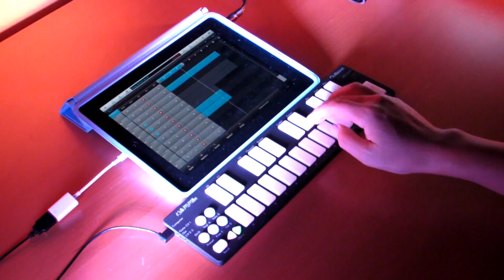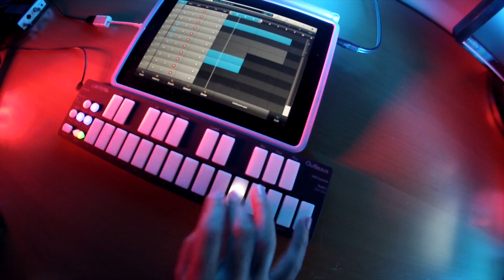ANI iPad Live Looping with QuNexus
ANI used QuNexus for a sweet live iPad performance.